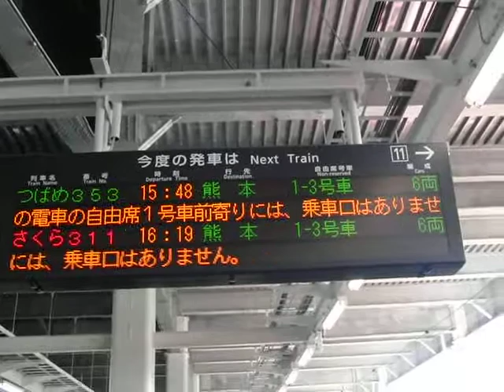【祝！九州】博多駅11番線電光掲示板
（東日本大震災により動画の更新を自粛しておりましたが、再開します。　被災された方々へ心よりお見舞い申しあげます。。）
九州新幹線博多止まり専用ホームの11番線の電光掲示板です。　新幹線の行き先にも熊本などの行き先が加えられました！